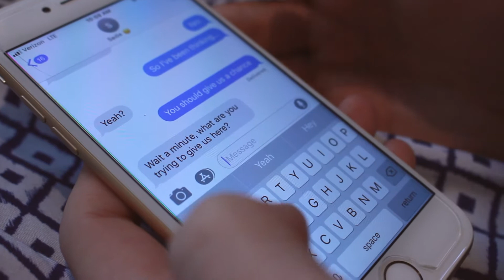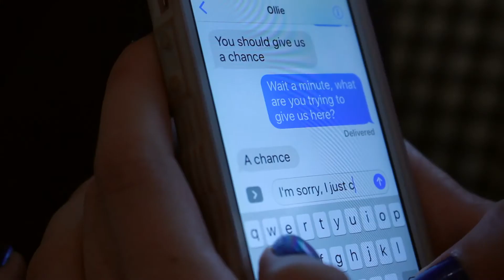Fly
Best friends Sadie and Oliver find themselves reminiscing over the past as Sadie moves away.